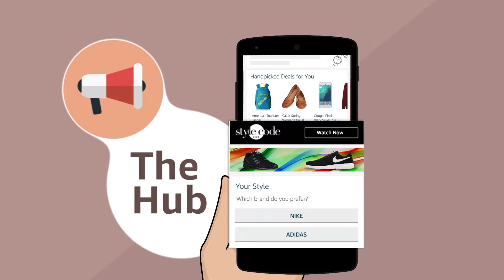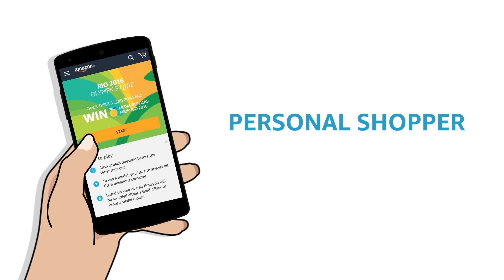Amazon: The Hub